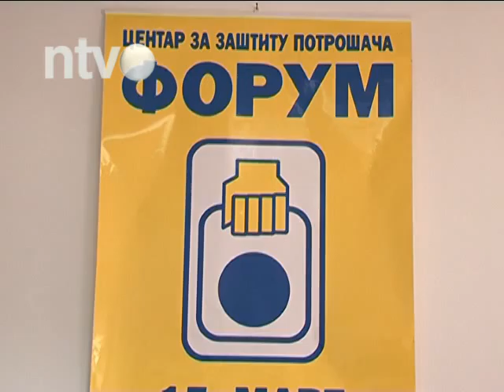Forum će insistirati na povlačenju odluke o tv pretplati | 30.06.2015